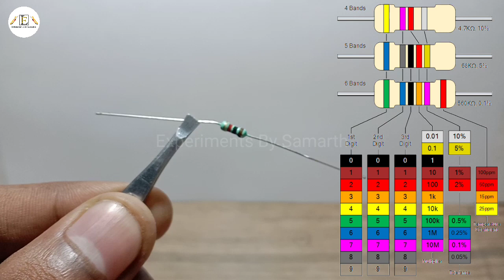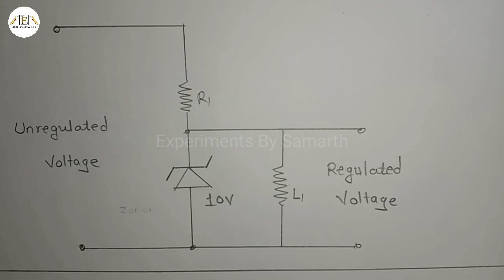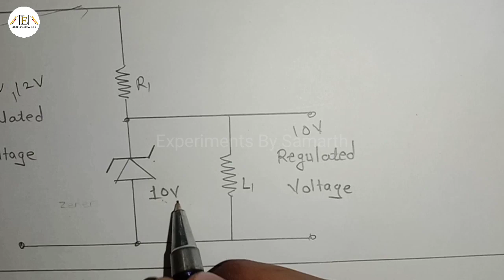10 Basic electronics components | Basic electronics Guide to components in Hindi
10 Basic electronics components | Basic electronics Guide to components in Hindi

Hello friends,
Swagat hai aapka Experiments By Samarth YouTube Channel me. Aaj ki es video me hum dekhenge Electronics ke basic components, unke symbol, uses, example. Sabhi components ke bare me mene achhi tarah se samjhaya he.

YE VIDEO AAPKI BAHUT KAAM AANE WALI HE

IMPORTANT

Video ko complete dekhe taki kisi components ki information miss na ho jaye.

❤️ Important ❤️

Friends video banane me bahut mehnat lagi hai to video ko like kijiye or share karna na bhule
Or

और विडियोज देखने के लिए यहां पर क्लिक करें

how to solder on battery | how to quickly solder 18650 Li-ion Batteries with a soldering iron